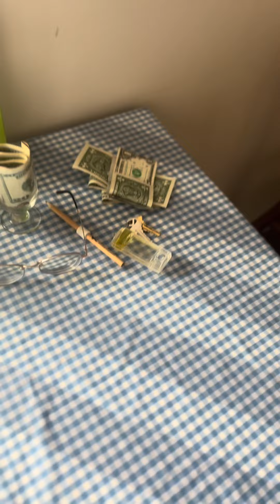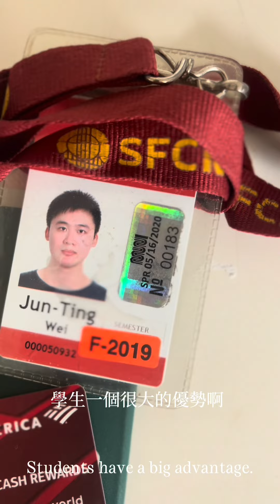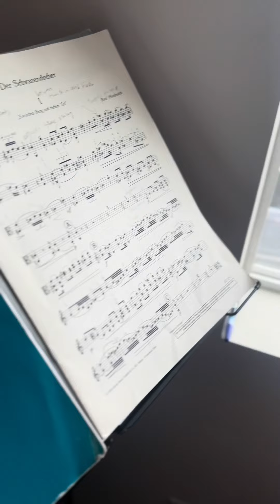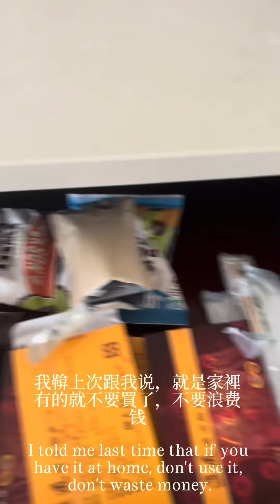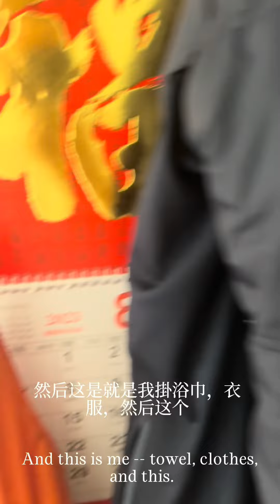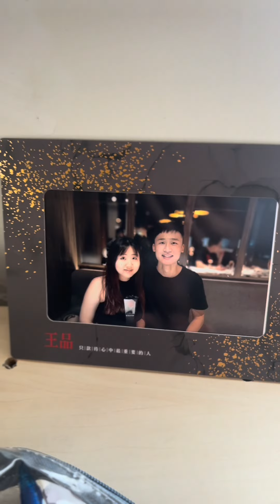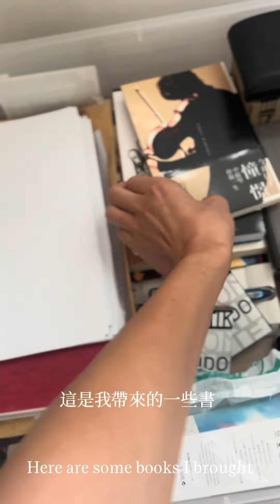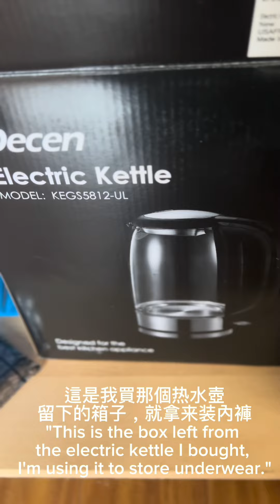A Violist with Underwear 第一支正式介紹影片出爐囉！生活紀錄